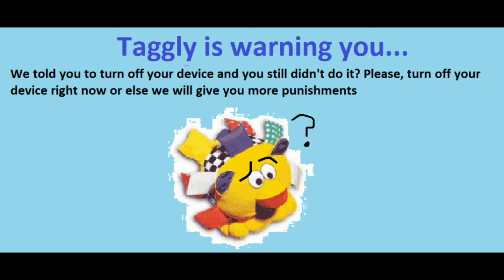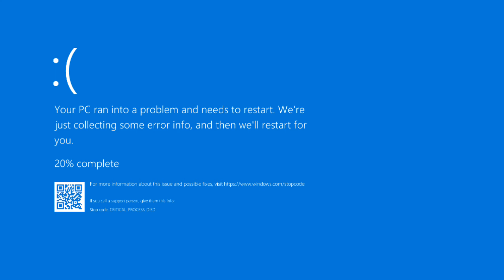(FAKE) Qonah Mobarak's anti piracy screen (VERY RARE!!!)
Made with FlexClip